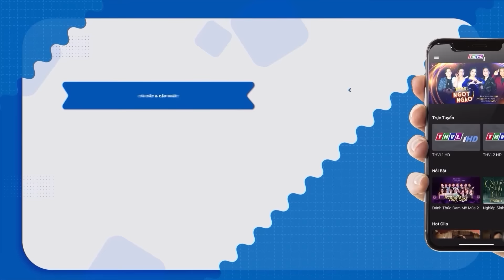THIẾU NỮ "MỘT BƯỚC LÊN HƯƠNG" nhờ "VIỆC NHẸ LƯƠNG CAO" VỚI ÔNG TRÙM | PHIM TÂM LÝ XÃ HỘI VIỆT NAM